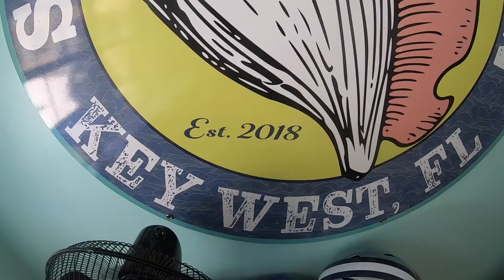Up Close and Personal with some Stingrays! 🤿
Hey y'all! In today's video, we do some more diving at Cottrell Key in Key West, Florida! At this spot, we ran into a bunch of adult Southern and Atlantic Stingrays. Definitely a cool sight! But remember to stay away from their poisonous barbs! Hopefully we can get up to 300 supporters soon 👍

Equipment used: GoPro Hero 7 Black Camera, ScubaPro dive gear, SeaHunt Boats